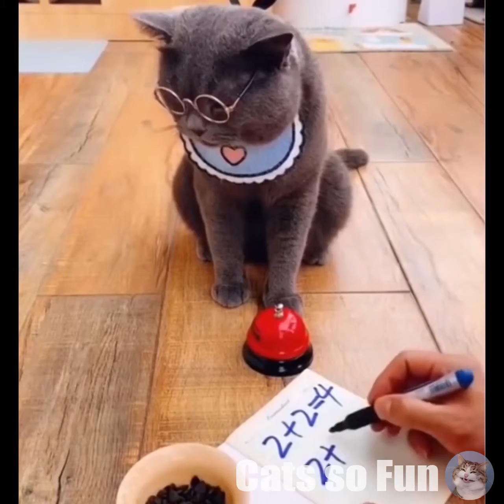Funny Cat Videos 😻 Try Not To Laugh Or Grin 😺 Challenge ❗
Our cat Lily had kittens - watch them meow and play! We also found a mama cat and 4 kittens in a park nearby and watched them purr and meow for food. Also featuring a meowing mountain lion! Cute cats meowing and kittens meowing. We were so lucky to witness this Florida panther or puma meow up close! Also known as cougar, mountain lion or Florida panther, this big cat is the top predator in North America. We found some stray kittens that were meowing for mommy. Munchkin kittens, Birman, Bengal, American and British Shorthair cats, Maine Coon, Abyssinian, and Sphynx kitties, Siamese, Ragdoll, Persian cats, Scottish Fold, Oriental Shortair kittens, Devon Rex, Himalayan and Tonkinese kittens meow in this cats meowing video. Meowing kittens non-stop and meowing cats loudly that will make your heart melt.